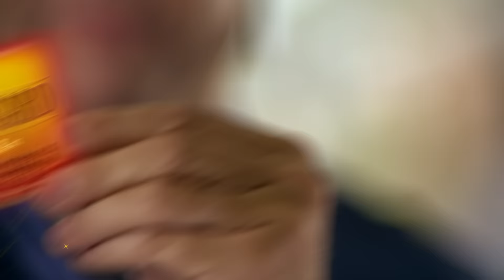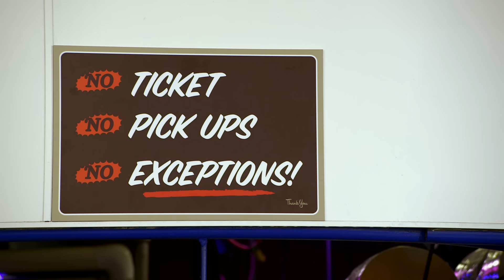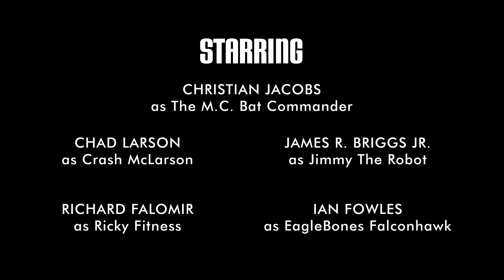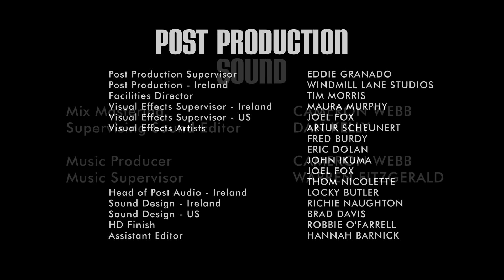Laundry Day! - Full Episode - The Aquabats! Super Show!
As The Aquabats battle swamp thing looking muck monsters in the city dump, Ricky finds himself unable to deal with the unsanitary creatures.  In an effort to keep himself clean, he discovers a way to defeat the monsters.
Ricky insists that The Aquabats clean the stank off of their uniforms at Trusty Dusty's dry cleaner, only to find that he isn't there.
Where is Trusty Dusty?  Why do The Aquabats smell so bad?   Where did these Muck Monsters come from?

The Aquabats! Super Show! originally aired on HUB and was created by the team that brought you Yo Gabba Gabba!